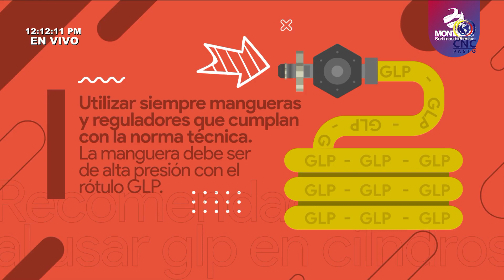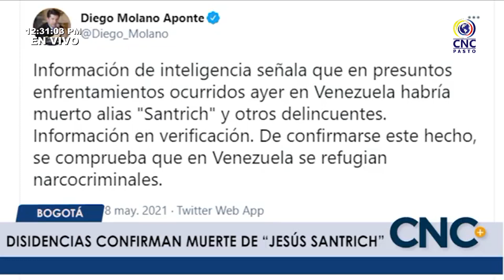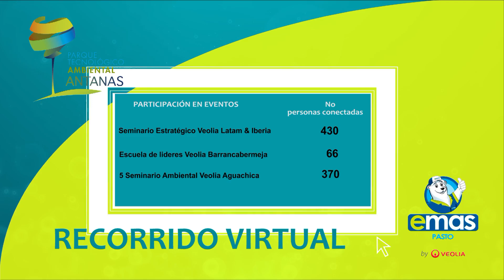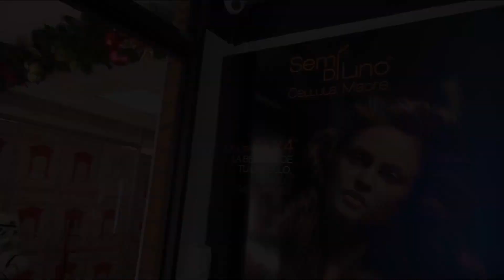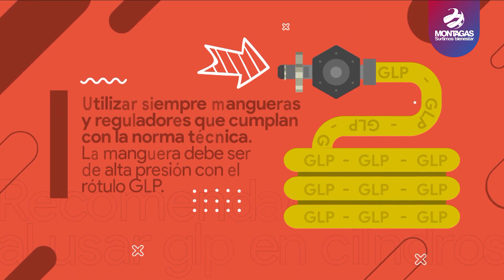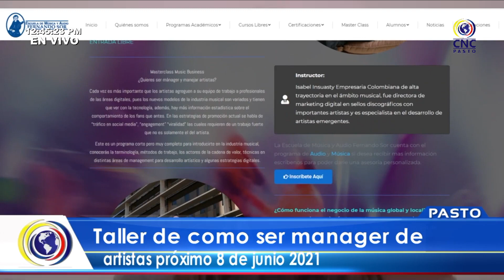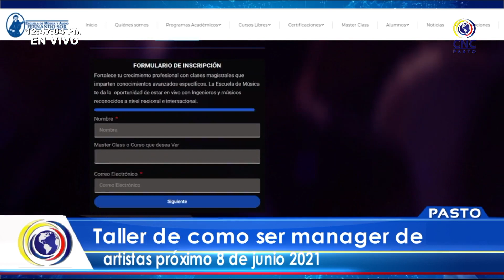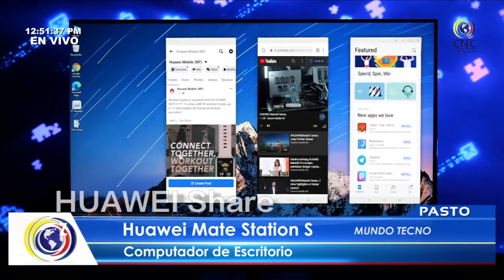CncNoticiasPasto |Emisión Mediodía (20 mayo 2021)